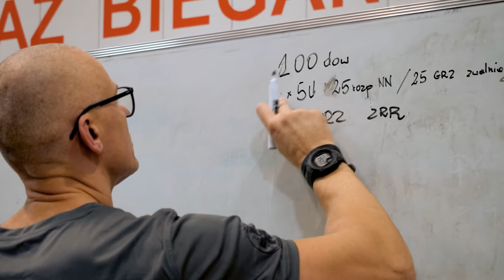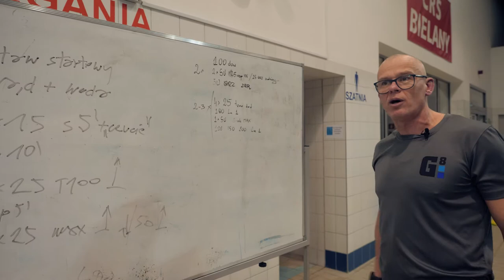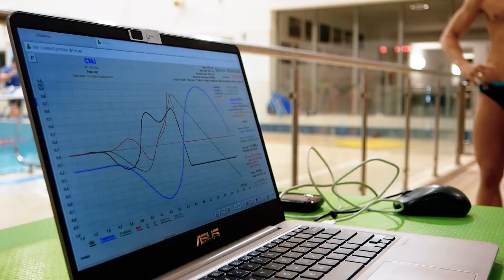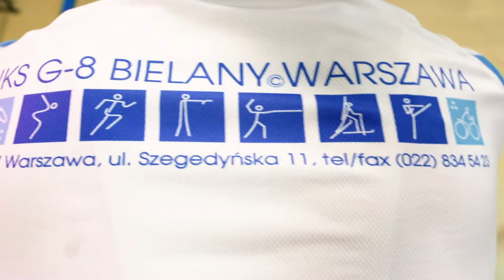Najlepsi z najlepszych – UKS G8 Bielany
Niezwykła historia klubu, który od lat jest potęgą w sporcie młodzieżowym. Dzięki ciężkiej pracy, wsparciu najbliższych i zaangażowaniu trenerów, zawodnicy klubu odnoszą spektakularne sukcesy w zawodach na całym świecie. Jaki jest przepis na sukces bielańskiego klubu i co najbardziej cenią w nim utalentowani sportowcy?